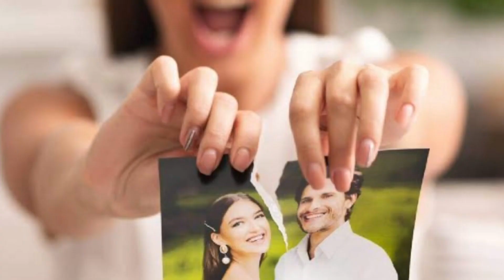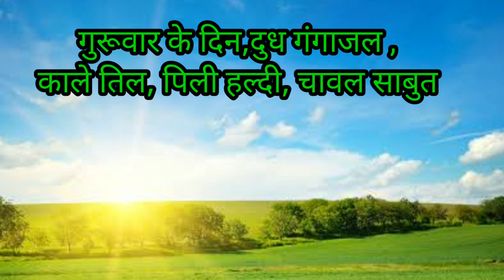देव गुरू बृहस्पति को उच्च का भलवान करने से शादी विवाह सारी परेशानी दूर नौकरी प्रमोशन व्यापार लाभ